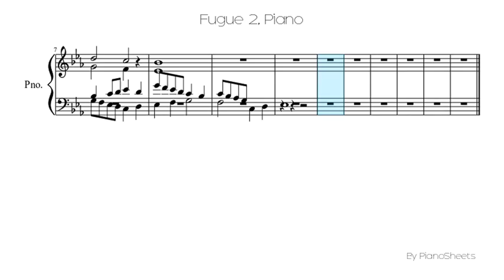Fugue 2 [Piano Solo]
Piano Solo Sheet: Fugue 2